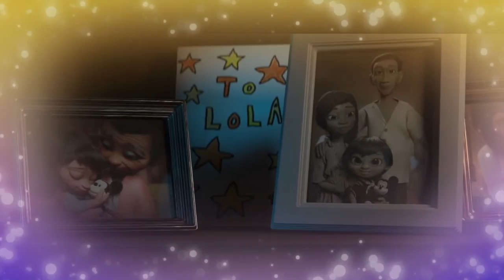Markus Bachem - Weihnachten für Kinder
Weihnachtslied für Kinder
Oh du Fröhliche
Jingle Bells
Das schönste Weihnachtsvideo für Kinder.
Kinder Weihnachtslied